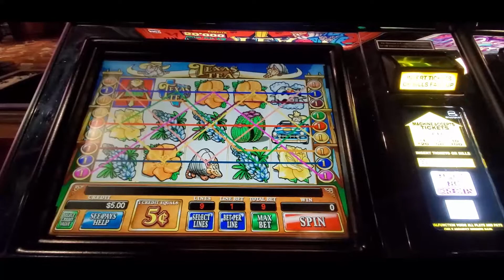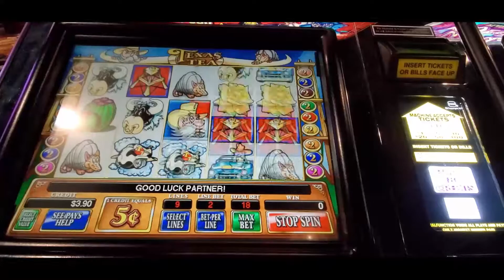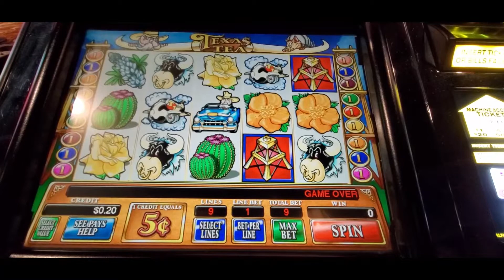Texas Tea - Diamond Jo Worth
I have no idea how the rules of this game goes.  LET'S TRY IT!